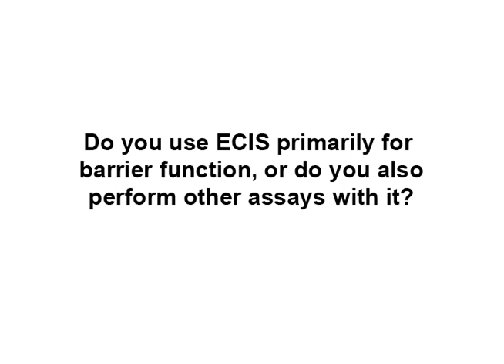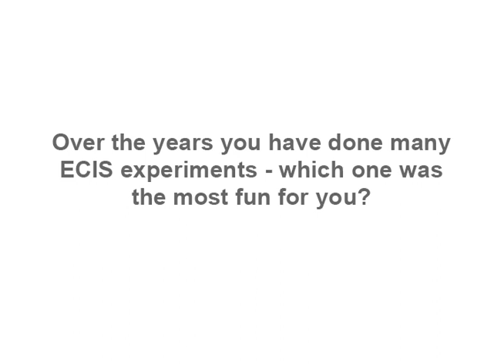ECIS- Geerten P. van Nieuw Amerongen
Geerten P. van Nieuw Amerongen and Robert Szulcek talk about IBCA conference and using electric cell-substrate impedance sensing (ECIS) technology.